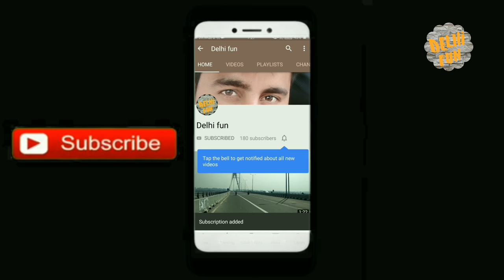Punjabi Keharwa Dhol Orignal Non Stop Best Instrumental केरवा ढोल Indian latest Vision kids Dhol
classical instrumental,
 indian classical
 muisc, Classical
song, instrumental
songs,
 instrumental music
, classical,
 tseries music
, classical music indian
Presenting this melodious Indian "classical song"  instrumental performed by astonishing artist  The album name is Dhol Dhamaka Instrumental and its music is composed by Delhi fun
delhi Fun delhiFun DELHI FUN DELHIFUN